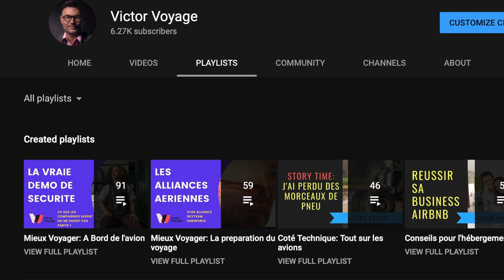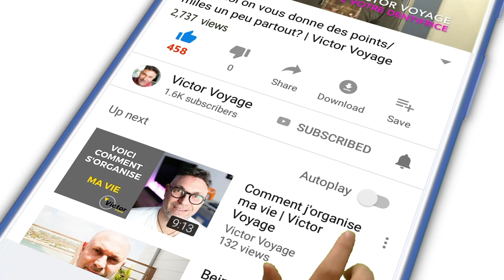LES BONS (et moins bons) CHEFS DE CABINE | Victor Voyage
C'est un peu comme partout: il y a d'excellent leaders et d'autres qui n'inspirent pas leur collègues. Je vous présente 4 spécimens avec lequel j'ai travaillé:
- Le dictateur
- Le moulin à paroles
- Le blasé
- le fantôme

ca vous rappelle quelqu'un de votre entourage?

Et surtout allez rencontrer les charmants équipages de Mathieu Allouch sur Instagram